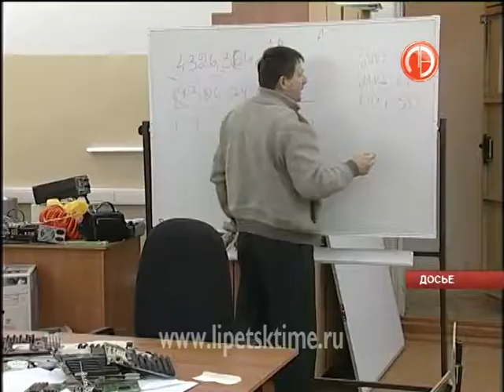Липецкому металлургическому колледжу - 85 лет...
Почетные грамоты и благодарственные письма вручили преподавателям колледжа.